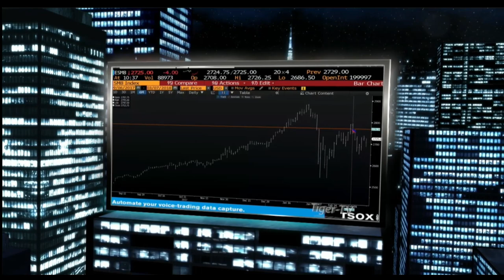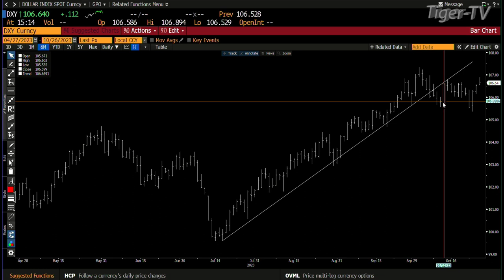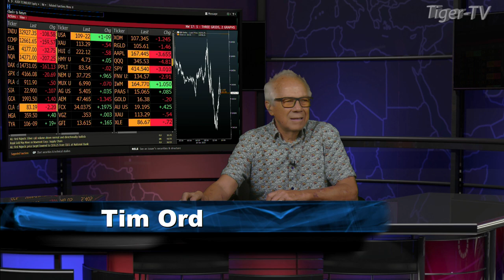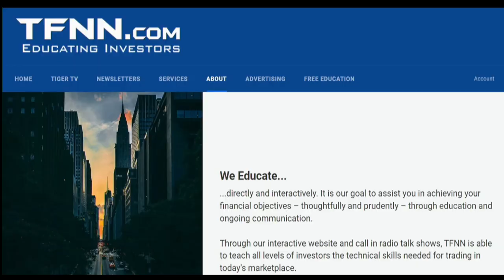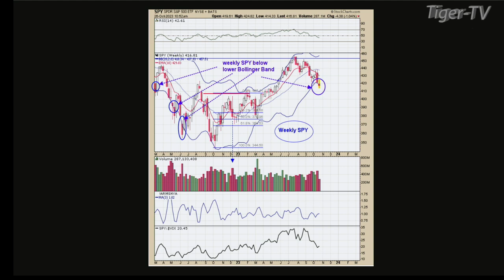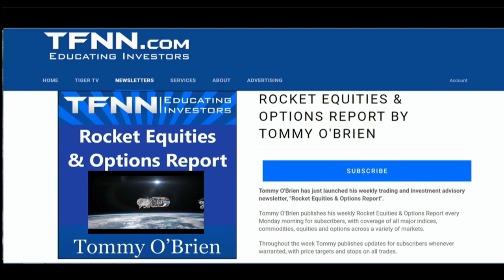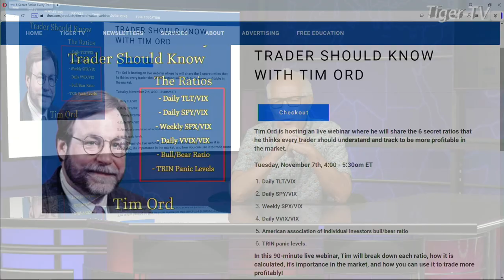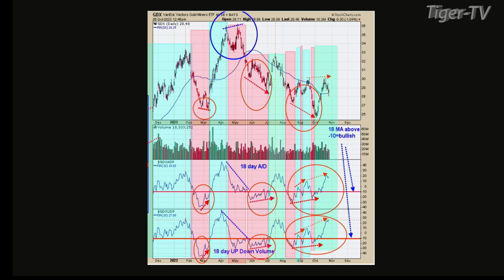October 26th, Tom O'Brien Show on TFNN - 2023